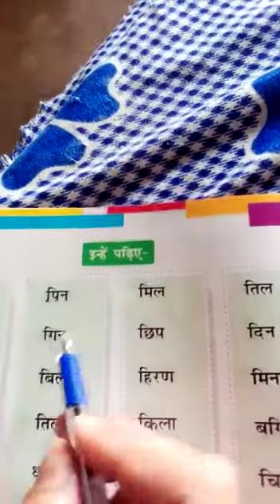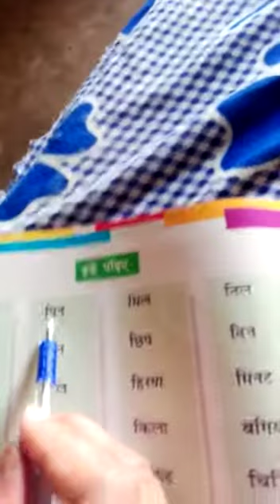Anaya swar /Hindi book homework /e Ki matra ke sabad / 26 may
Study and gaming updates and much more entertainment  .This is a nice channel for both study and gaming along with much more entertainment with study